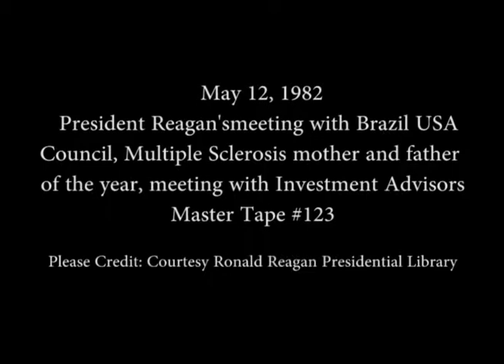President Reagan’s Photo Opportunities on May 12, 1982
Full Title: President Reagan’s Meeting with the Brazil USA Council in the Roosevelt Room. President Reagan Meeting the Multiple Sclerosis Mother and Father of the Year in the Oval Office. President Reagan Meeting with Investment Advisors in the Cabinet Room.

Transcript: N/A

Production Date: 5/12/1982

Access Restriction(s):Unrestricted
Use Restriction(s):Unrestricted